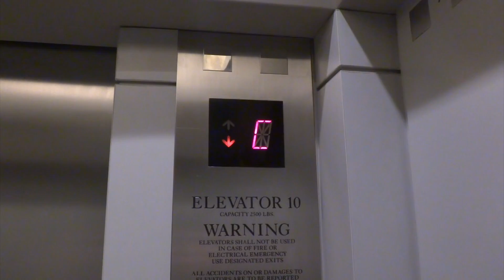Fujitec Hydraulic Elevators @ Grand Hyatt Parking Garage in Washington, DC